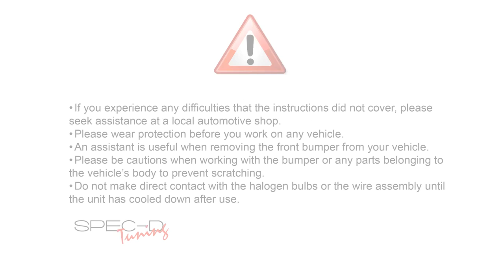SPECDTUNING DEMO VIDEO 2005 2006 INFINITI G35 LED HALO PROJECTOR HEADLIGHTS